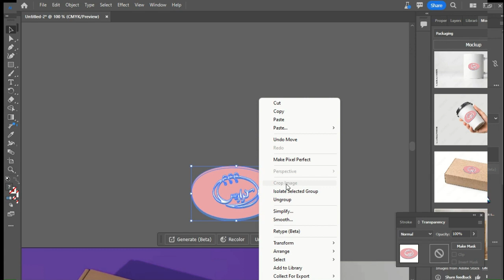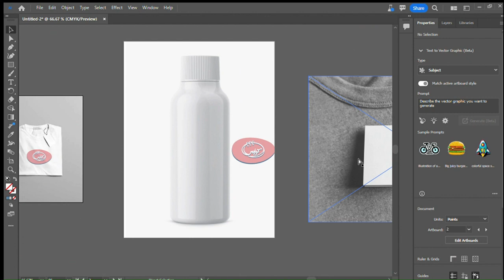How to use mockup tool